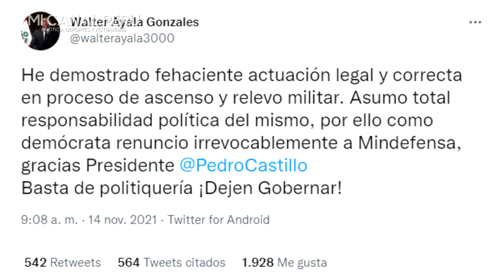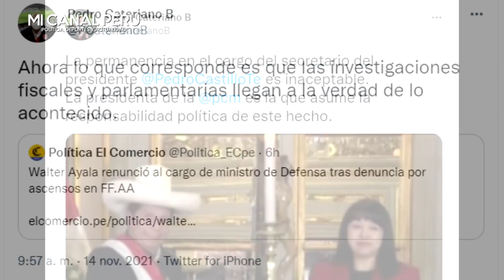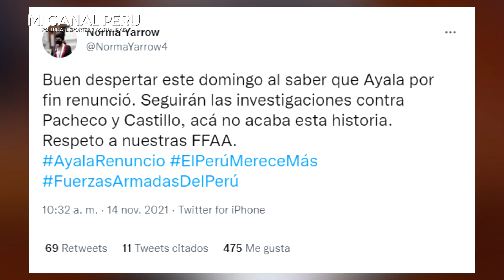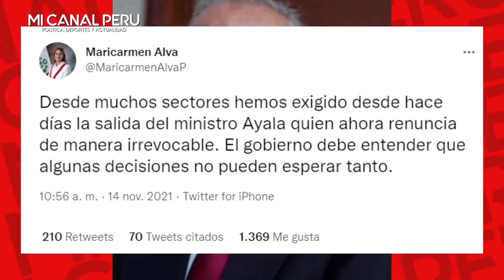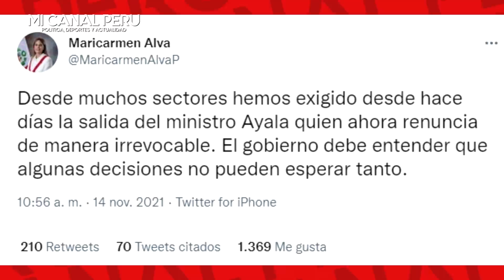AYALA RENUNCIÓ Y CONGRESISTAS ADVIERTEN A CASTILLO QUE NO SE SALVARÁ X SER EL VERDADERO RESPONSABLE